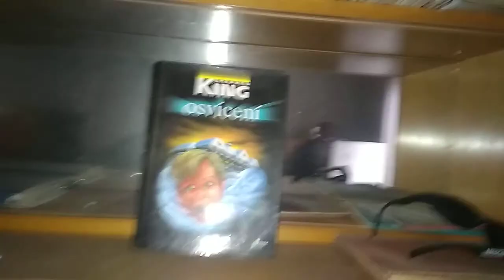Opustený rodinný dom. Utajená lokalita